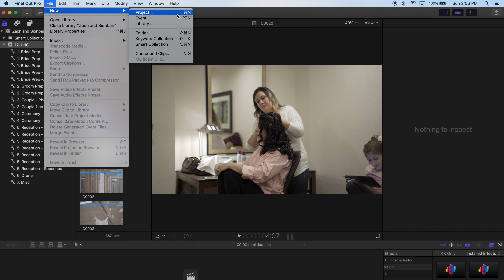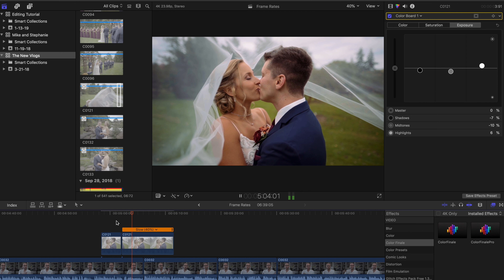Frame Rates For Video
Frame Rates For Video Explained

I'll be honest, when I first started making videos everything was auto! I had no idea how to shoot in slow motion or that there was a specific way to even do that! Here, I break down not only how to change your frame rate, but also what else you need to adjust to make sure you get the smoothest slow motion.

Gear:
My Cameras
Sony A7iii
Sony A7sii
Sony a6500

My Lenses
Zeiss 55mm (my Fav)
Zeiss 16-35mm
Sigma 24mm
Sigma 85mm

Other Must Haves:
DRONE DJI Mavic 2 Pro
GIMABAL Zhiyun Crane 2
CASE Pelican Air 1615